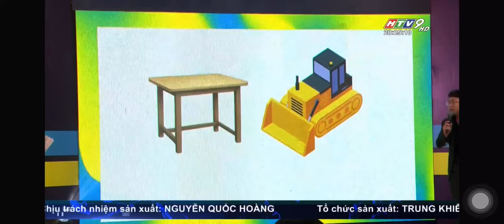Ra mắt chương trình "KILOWATT?" - Học Sinh Chung Tay Sử Dụng Điện An Toàn, Tiết Kiệm.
Xem TV online tại Truyền hình HTVC:
✅ Web / Wap mobile :
► Smart TV /STB : Tải HTVC for Android TV